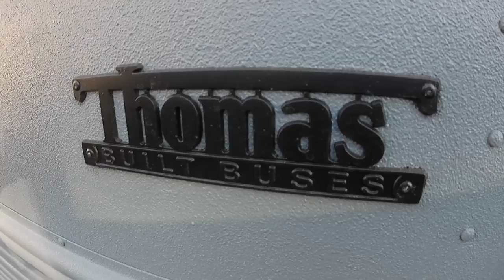SKOOLIE BUILD | PAINT PART DEUX | RAPTOR LINER | COLOR REVEAL | TURNIN A SKOOLIE INTO TINY HOME!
In this video we finished prepping and started painting our skoolie with Raptor liner. This was a long and hard process, but what a transformation!

WHO IS THE C&S PROJECT??
Hi there, we are Chris and Stephanie from the beautiful southeast TN area! Thank you so much for joining us on our journey. Oddly enough, we happened upon “skoolie life” after searching around for information on “van life” because Stephanie thought her dad was crazy for wanting to sell his house and build out a van to live in. Now, in an effort to get closer to family, get debt free, establish a much better future for ourselves - we’ve joined the crazy club too LOL!!!

We invite you to Follow along by subscribing to our channel, clicking the bell 🔔 to get notified each time we upload a video 🎥 , and follow us on our other social platforms listed below. We have so many plans up our sleeves and hope to share them you along the way. We appreciate each and every one of you and look forward to traveling around the country, being with family more often, and meeting as many of you out there as possible. Many blessings to you all! 😊
Chris + Stephanie ☀️

*** MAXXAIR 0007500K MaxxFan Smoke Grey
*** RivNut Tool
*** Ryobi Drills
*** Ryobi Batteries
*** Ryobi multi-tool
*** GoPro Hero 10 Action Camera Kit
*** Heavy Duty Air Hydraulic Riveter-Professional Riveting Gun
*** Raptor Liner Black
*** Raptor Tintable
*** Shade Pro RV Vinyl Awning Replacement Fabric - Solid Black
*** O'skool 37inch Flexible Curve Template Woodworking Tool
*** Butyl Tape

Logo by: Created by LogoDesign.net